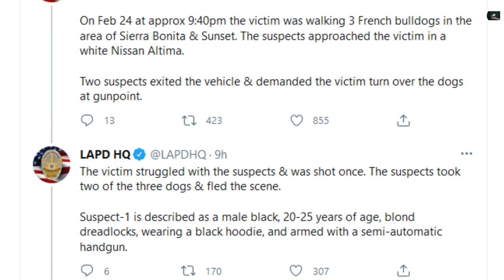Lady Gaga - Dogs Stolen, Names, CCTV Footage | French Bulldogs, Price and Facts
LadyGaga 's dog walker RyanFischer was shot and two of the singer's French bulldogs were stolen in Hollywood during an armed robbery, according to reports from the police. The singer is offering a $500,000 reward.

Frenchbulldogs command a lot of price and are popular, which is why there have been many cases of them being stolen.

and press the little bell ((🔔)) to get notified when the next video drops